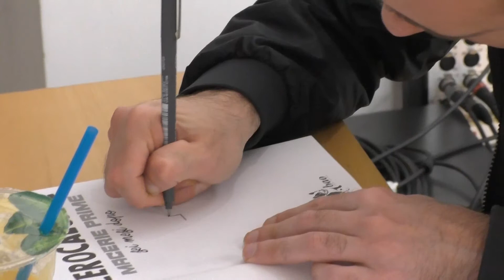Zerocalcare da Feltrinelli: folla per il fumettista